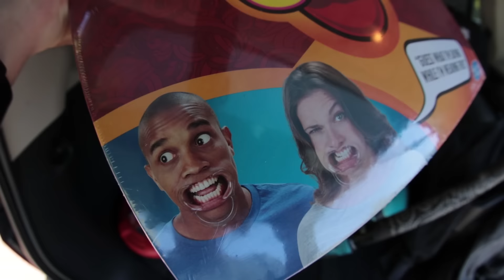I GAVE MY SCOOTER AWAY!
MAAD CITY - JEDDY BEATS REMIX

Please go and show some love his their pages!